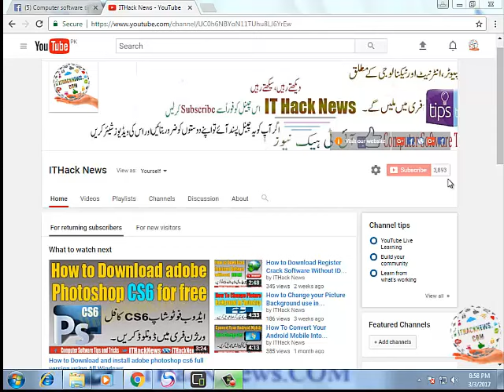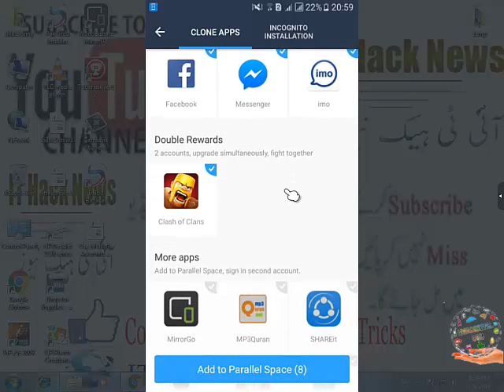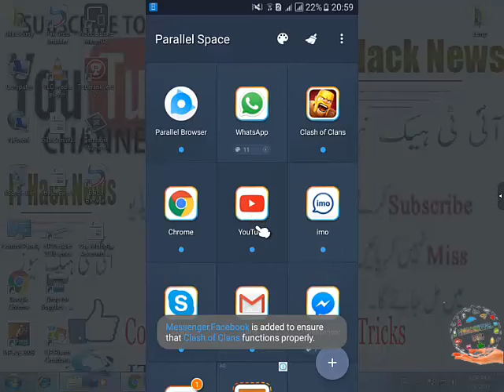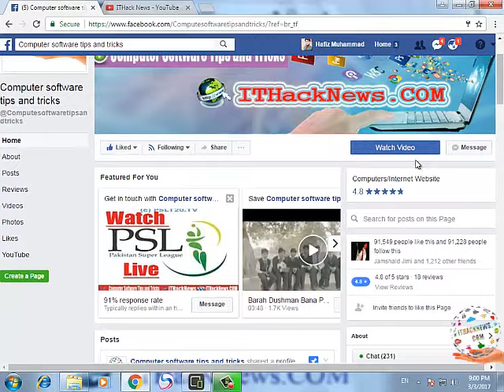How to:Use Multiple Accounts of Every Android Application Two clash of clans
Use Multiple Accounts of Every Android Application by HackNews
Use Multiple Accounts of Every Android Application Two clash of clans
How To Use Multiple Accounts On Android urdu/hindi 2017 new video
Once you install Parallel Space. it will automatically add Facebook+ and Instagram+ icon in the app drawer along with the Parallel Space app.
 Run Multiple Account Of Any App
use two whatsapp in one phone
use two facebook in one phone
use two instagram in one phone
use two any app in one phone
use two clash of clans hack in one phone
access multiple online accounts
 add multiple accounts from a single app
How to enable multiple user accounts on an Android smartphone
Set Up Multiple User Accounts
Parallel Space is one of the best things
android multiple users share apps

► Hamare Tmam Video dykhne k lia yahan per click karen

► How To See The Wi Fi Password Any Android Phone

► How To FIX|Repair A Corrupted USB Flash Drive and SD Card

► How to use Someone,s Whatspp Without PC Mobile to Mobile

► How to Messenger chat Recovery/Retrieve Deleted Facebook Messages from Android phone

► How to check your electricity bill online in pakistan

How to unfriend all friends on facebook at once

Our Facebook page for more tutorials and software's  mobile tricks..